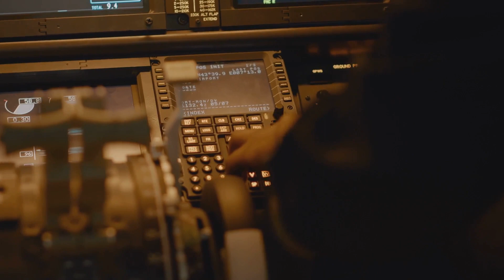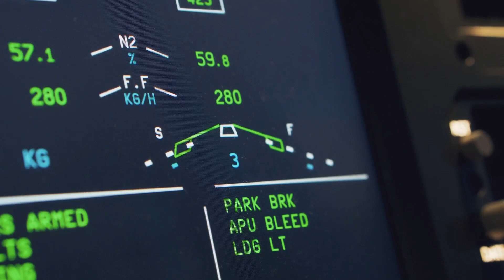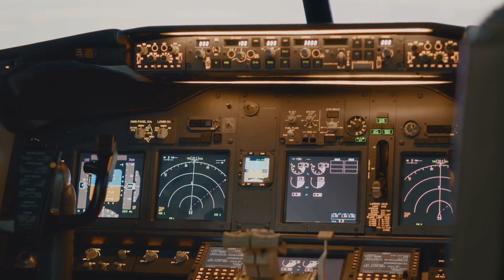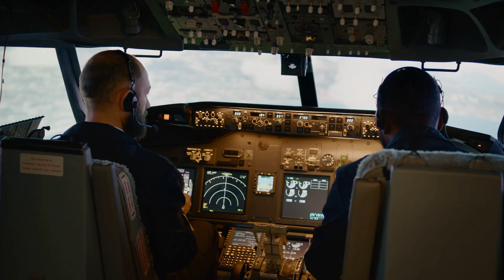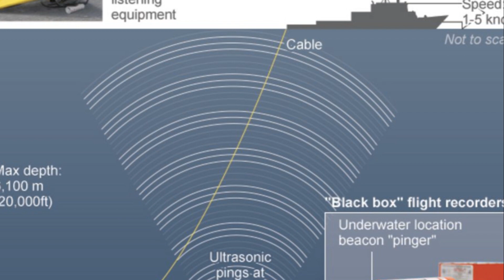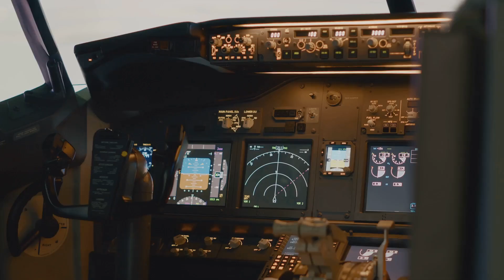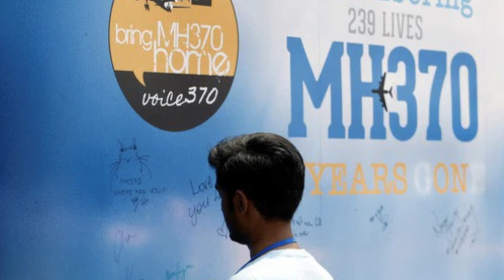MH370 - The Enigma of the Vanished Flight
In "MH370: Decoding the Enigma of the Vanished Flight," we delve into one of the most profound mysteries of modern aviation history. On March 8, 2014, Malaysia Airlines Flight MH370 disappeared with 239 people on board, sparking a global quest for answers that continues to this day. This article explores the bewildering disappearance of MH370, piecing together the fragments of information available to shed light on what might have happened to this ill-fated flight.

From the aircraft's sudden deviation from its planned route to the mysterious deactivation of its communication systems, each aspect of the flight is scrutinized. We examine the extensive international search efforts in the Southern Indian Ocean, the discovery of scattered debris, and the myriad theories that have emerged in the absence of concrete evidence.

This piece also delves into the human dimension of the tragedy, considering the impact on the families of the passengers and crew and the broader implications for aviation safety and technology. "MH370: Decoding the Enigma of the Vanished Flight" is not just an exploration of a baffling aviation incident; it's a narrative about human resilience, the relentless pursuit of truth, and the enduring hope for closure in the face of uncertainty. Join us as we navigate through the complexities and challenges in understanding one of the greatest aviation mysteries of our time.